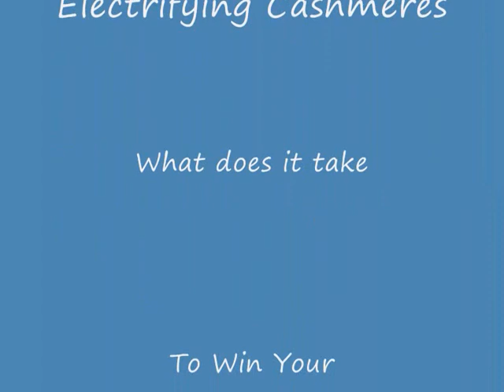Electrifying Cashmeres - What Does It Take Awesome - Northern Soul Dancer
Nice Slow Shuffle Choon , Can't Beat It , Awesome